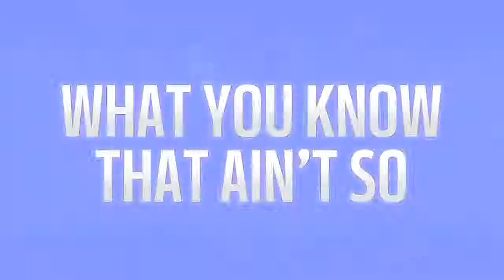What You Know That Ain't So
- Find out which marketing fact is not true and learn how to adjust your strategy based on new research.